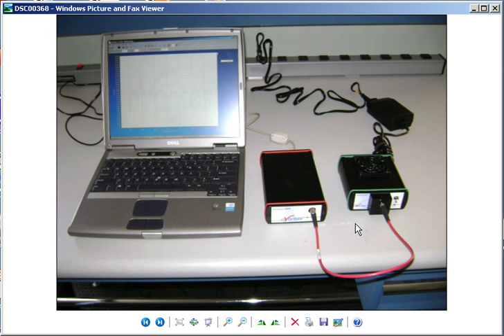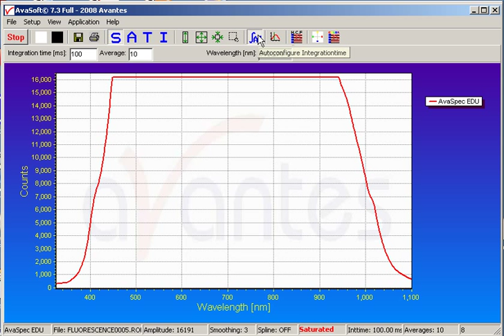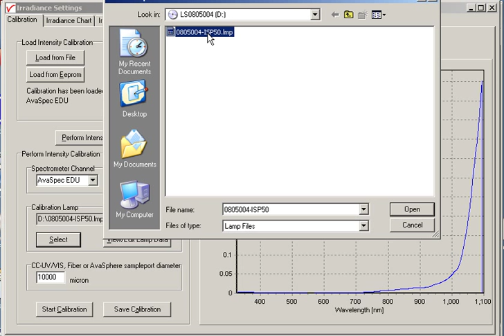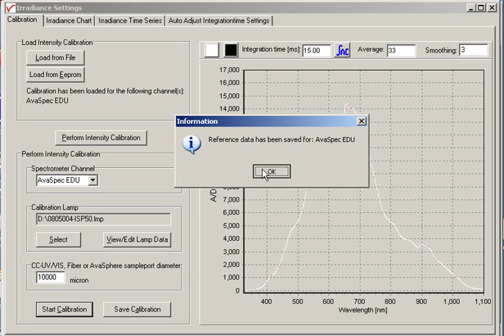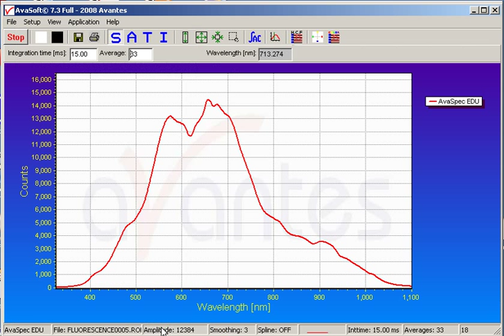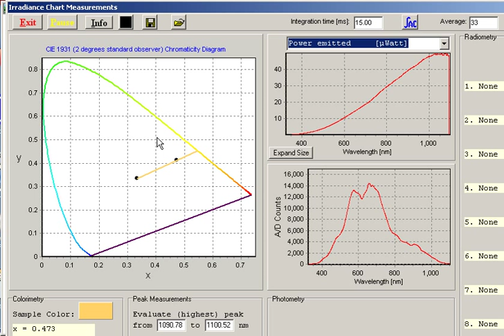AvaSpec Spectrometer Irradiance Calibration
Demonstrates the process for irradiance calibrating an AvaSpec Spectrometer